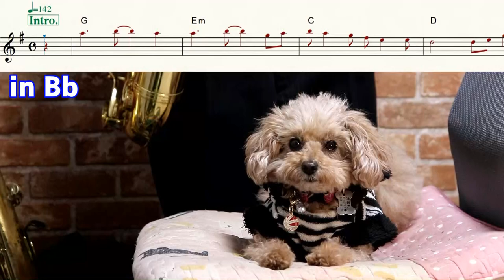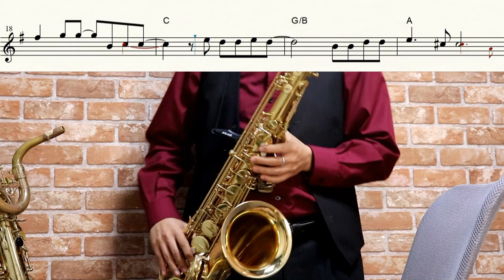【SLAM DUNK】君が好きだと叫びたい【楽譜あり】サックスで吹いてみた [Sheet Music] Saxophone Cover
(HiroK Inst Channel様)